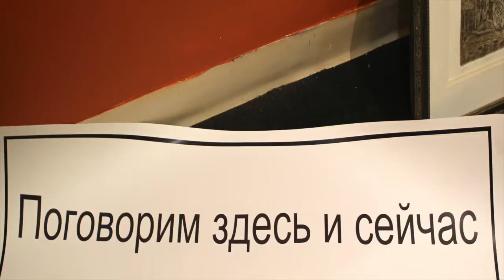В парижском кафе